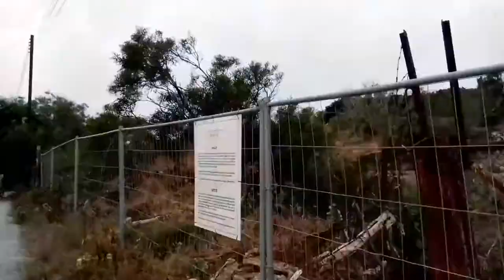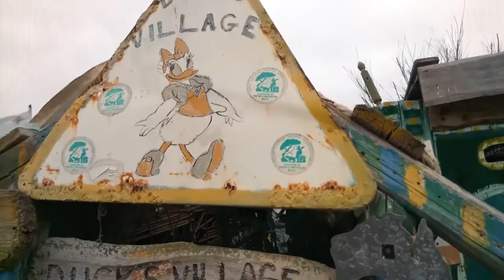FULL WALK TO MANOEL Island and Fort/ Duck Village/ MAY 2021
Manoel Island is an island situated in Gzira. Its shape is recognised by people as a leaf and is in the middle of Lazzaretto Creek and Sliema Creek, which are in the South and North respectively. The island can be crossed by a car or by walk as it is connected with Malta through a bridge.

Tourists and Locals alike can look at this beautiful island from the Malta capital’s bastions, Valletta.

The Game of Thrones filming locations are split between Malta and Gozo. Fort Manoel is where Ned Stark was beheaded.

Duck Village is also located in Manoel Island. You will find hamster, cat, turkey and pigeons besides duck.

A small island at the heart of controversy, Manoel Island is so named after Portuguese Grand Master António Manoel de Vilhena, who built a fort on the island in the 1720s.

The fort is being restored, and it's a big job indeed. Although close up parts of it are still rather rundown, from the air you can see the true majesty of the Fort on Manoel Island, as well as Marsamxett harbour, Valletta, Sliema and the surrounding environs.

I hope you can relax and enjoy this beautiful walking tour.